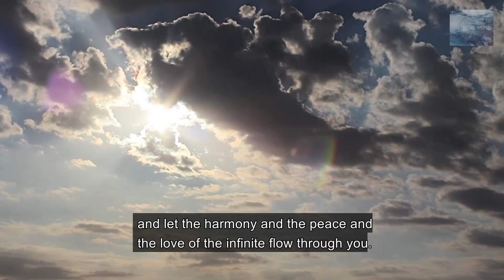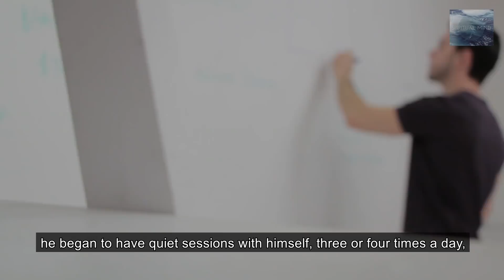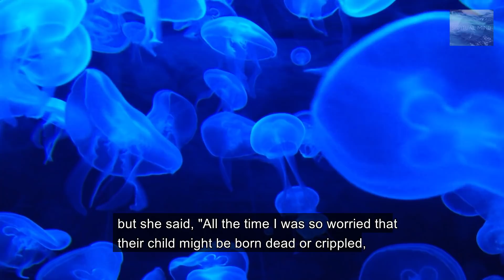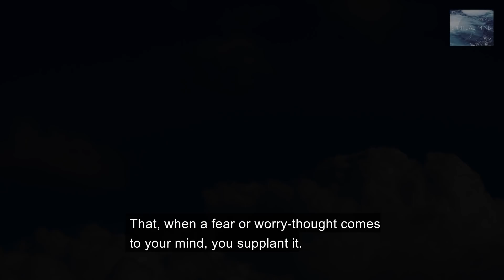Joseph Murphy - The POWER of your Subconscious MIND to STOP Worrying and Start Living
This video edit explores the detrimental effects of prolonged worry on an individual's physical and mental well-being. It emphasizes that chronic worry can lead to various health issues, such as asthma, allergies, cardiac problems, high blood pressure, and many others. Joseph Murphy in this video, argues that worry often stems from indolence, laziness, apathy, and indifference and that individuals can overcome it by replacing negative thoughts with constructive ones.

The key message is that people possess the power to align their thoughts with a higher wisdom and divine intelligence, thereby overcoming their worries and fears. The talk features real-life examples of individuals who successfully conquered their anxieties by adopting a positive mindset and affirming their connection to the infinite and all-powerful force within them.

Joseph Murphy encourages listeners to recognize their worries as products of their own thinking and to replace them with uplifting and positive thoughts. He highlights the transformative power of spiritual affirmations and suggest that aligning one's mind with the infinite wisdom can lead to a deep sense of security, joy, and peace. This video promotes the idea that individuals have the capacity to tap into spiritual reserves to neutralize negative thoughts and worries, ultimately living in the expectation of the best.

“The only path by which another person can upset you is through your own thought.”

I told him to affirm to himself: "God, or the Supreme Wisdom, gave me this desire. The Almighty Power is within me, enabling me to be, to do and to have."

-Joseph Murphy

The Power Of Your Subconscious Mind